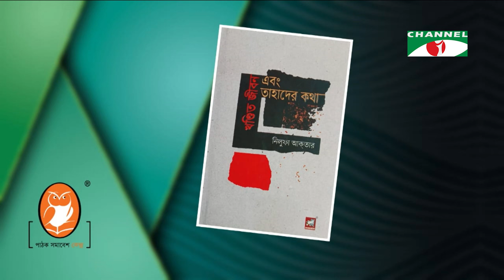Taroka Kothon | Mohammad Rafiquzzaman | Channel i Shows